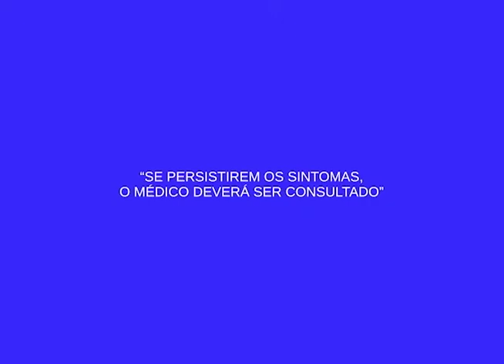Festival do peixe ornamental será de 25 a 28 de janeiro em Barcelos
02º BLOCO AGORA 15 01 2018 - Festival do peixe ornamental será de 25 a 28 de janeiro em Barcelos